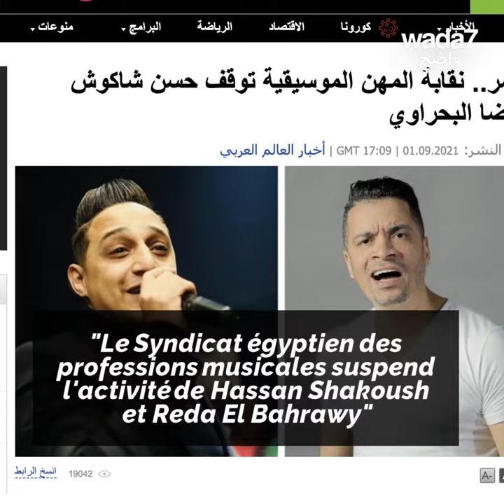Deux chanteurs égyptiens se disputent sur scène 👀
Égypte : une dispute entre deux chanteurs de "Mahraganat" fait le buzz. Regardez jusqu'à la fin 👀